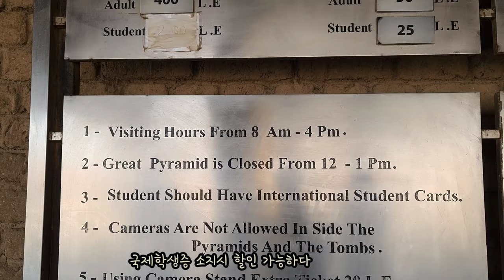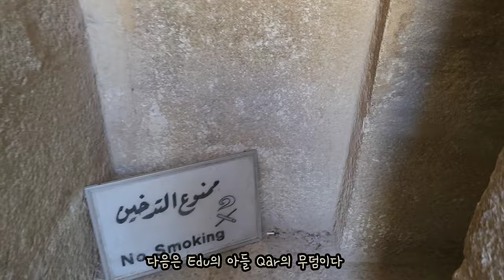베테랑 가이드들의 초보 유튜버 도전기 #1 기자 피라미드(feat.스핑크스)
짧게 알차게 둘러보는 피라미드 지구